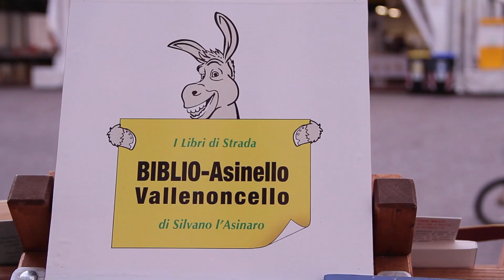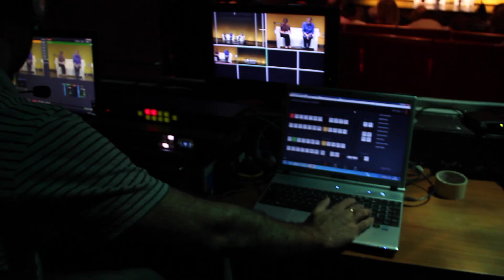Festival per immagini - Videopillola della prima giornata di ‪#‎pordenonelegge‬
Una videosintesi della prima giornata di pordenonelegge